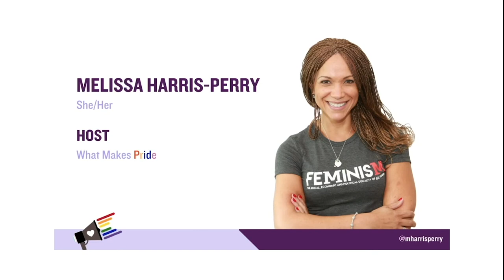WhatMakesPride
What Makes Pride is a new series from PFLAG National, hosted by Melissa Harris-Perry, dedicated to uplifting the work and lives--and sharing the stories--of LGBTQ+ BIPOC people, communities, and grassroots organizations.